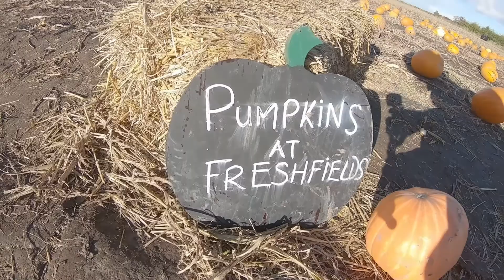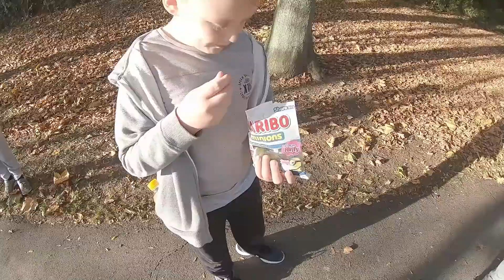VlLOG 42: Half Term: Pumpkin Picking.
October half term.  Pumpkin picking. Pumpkin Craving. Autumn Walks and Jake learnt to tie his laces!